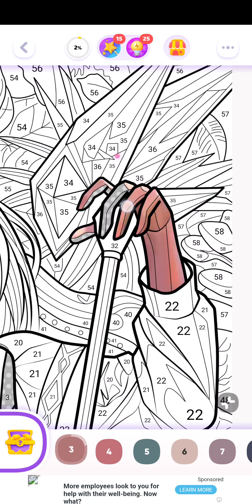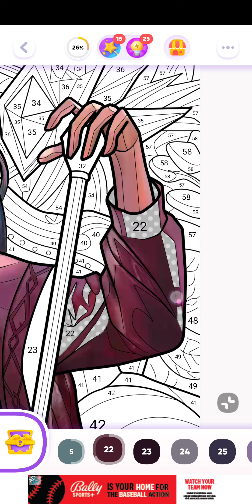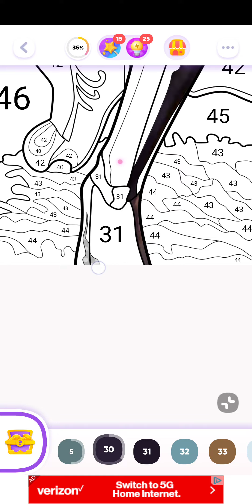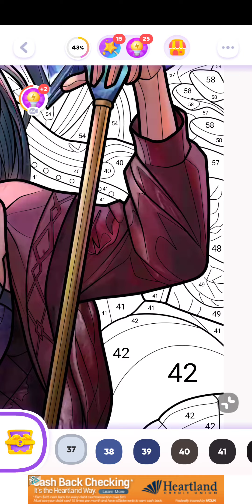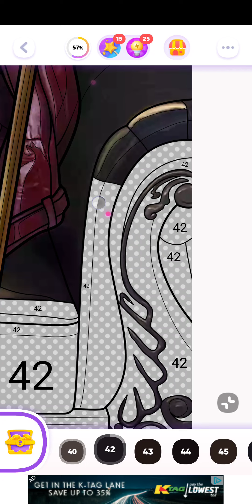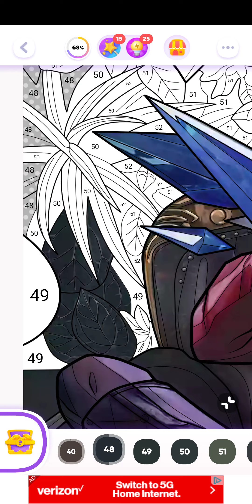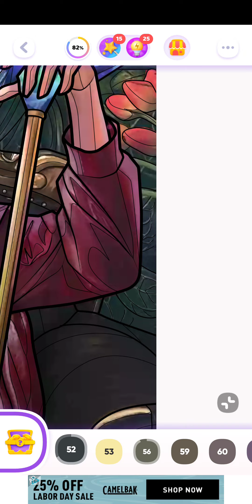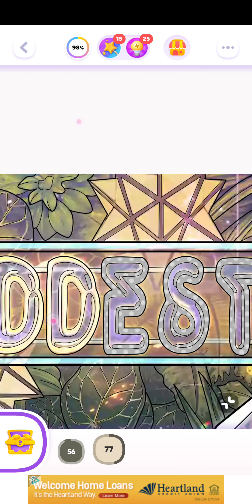color time, league of legends, september 1st 2023, android,